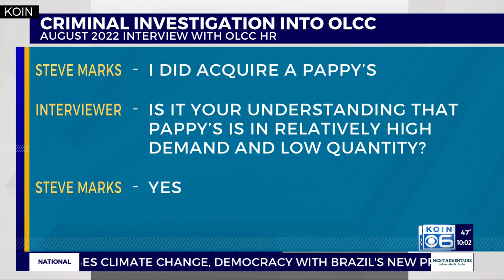AG Ellen Rosenblum announces criminal investigation into OLCC